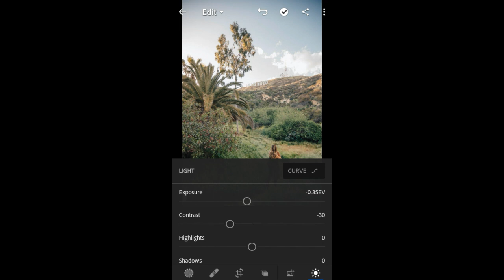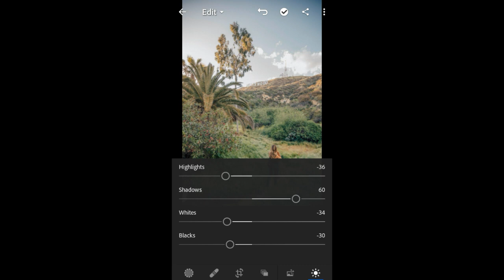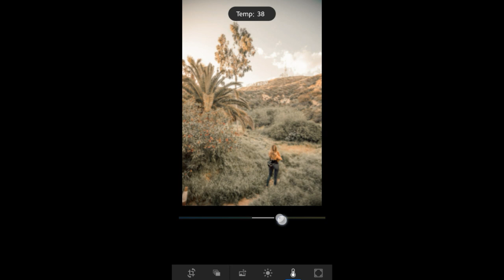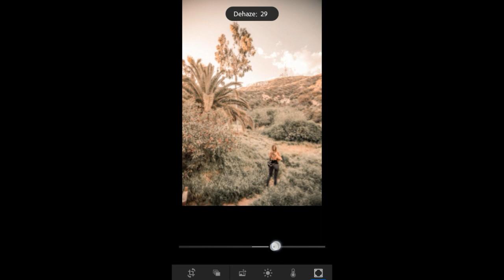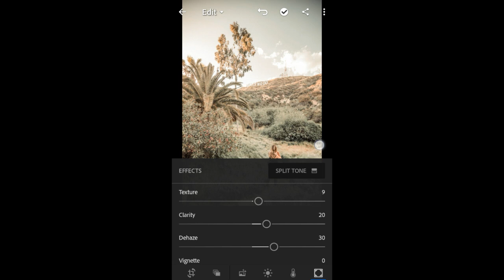Edit Pictures like @weylie | Social Diva #2 | Free Lightroom Presets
Weylie a social media famous known for her YouTube videos and Instagram Pictures.
In this video we gonna edit one of its picture replica.